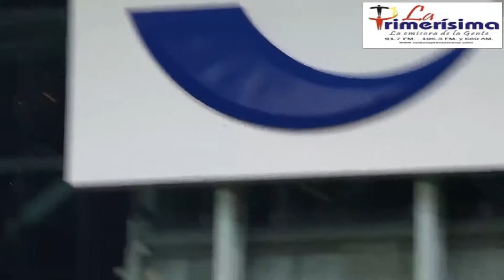Resumen del 6 juego de la Serie Mundial 2022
Resumen del 6 juego de la Serie Mundial 2022 Las Astros ganan la serie Mundial en 6 juegos